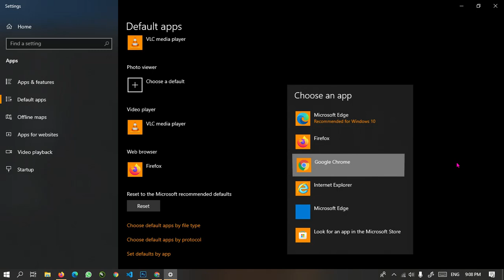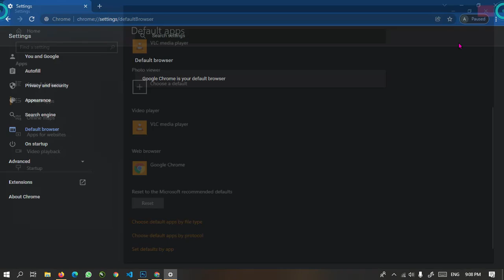How to Make Google Chrome as Default Browser ?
If you want all your weblinks and html pages to open in Google Chrome then you have to change the default browser of your Windows PC to Google Chrome. This video shows easy steps to set your default browser. Go ahead try and let me know if it is helpful or not.